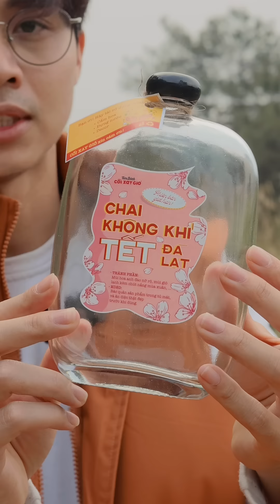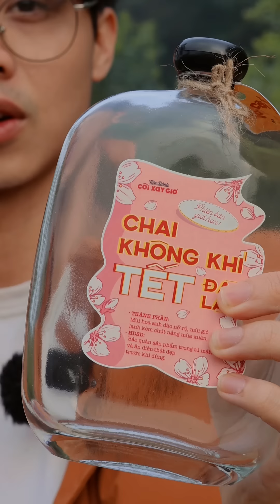CHƠI THỬ KHÔNG KHÍ ĐÀ LẠT ĐÓNG CHAI